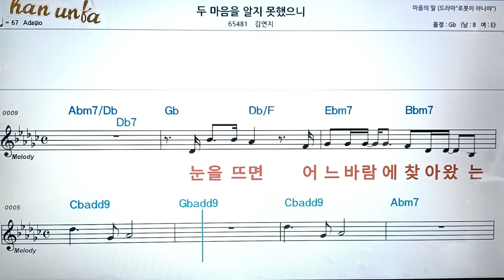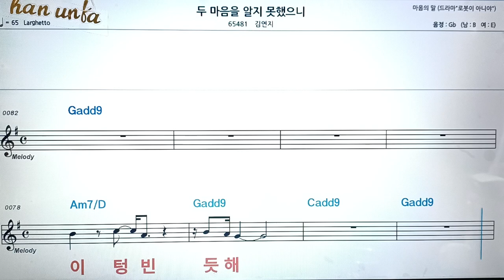두 마음을 알지 못했으니/김연지👍노래 반주, 코드 악보,가라오케💋Karaoke*Sheet Music*Chord*MR